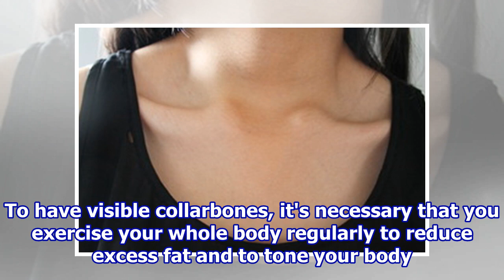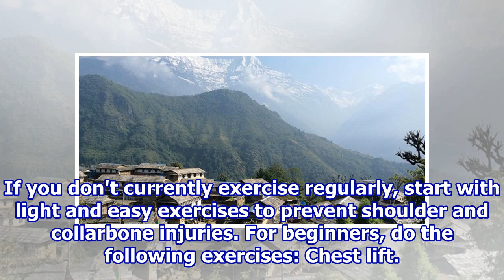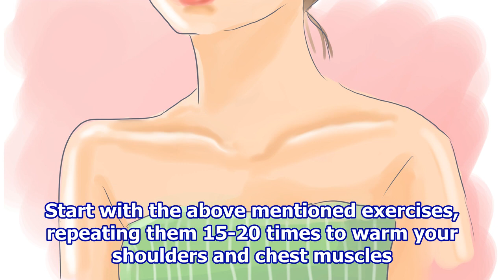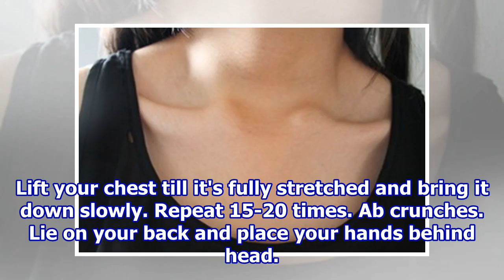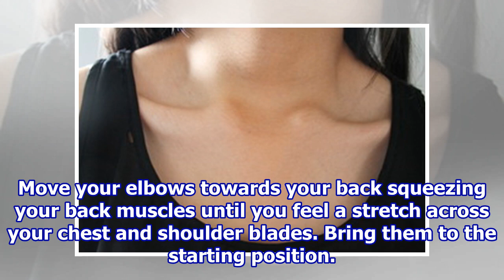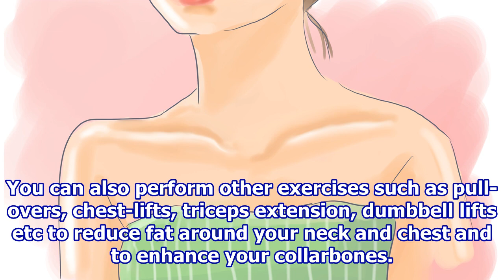How to Have Prominent Collarbones